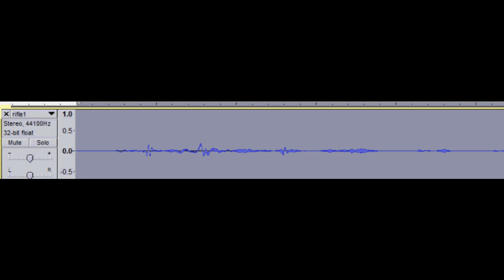Your not gonna need the rifle evp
This EVP was recorded on 1/22/2011 during quick EVP session at a friends house. Ironically there was a hand gun laying on the dresser at the time as we were discussing firearms earlier in the evening. It sounds to me like "YOUR NOT GONNA NEED THE RIFLE"